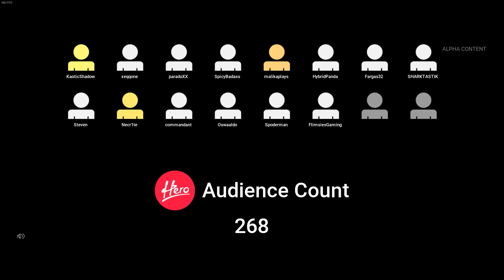ADVENTURES OF STONERBRO [#5] SOS The Game - Alpha 2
🐼 SOS Playlist More info below!

The Panda Box
BRIGHTON
BN50 8LJ

Used with Permission from Liquicity